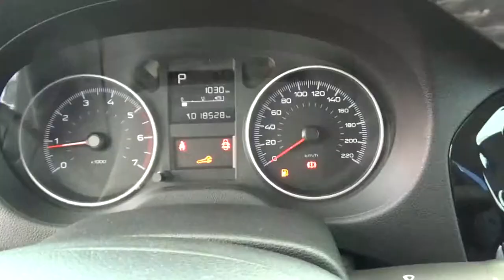Peugeot / 301 / 2018 - JJ526104